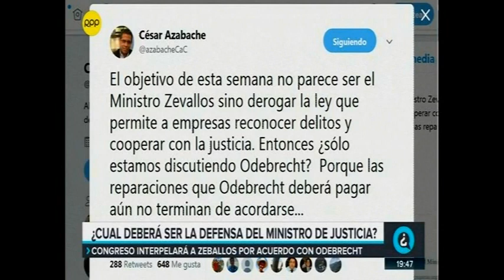César Azabache - Acuerdo Odebrecht 20.03.2019